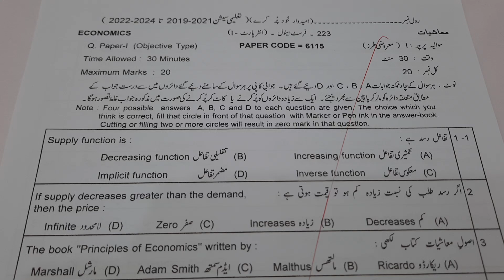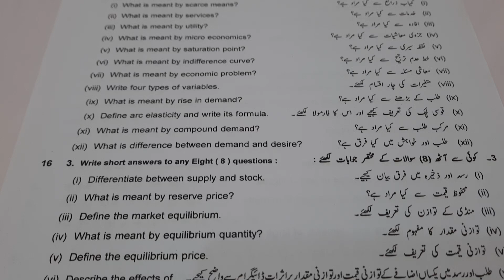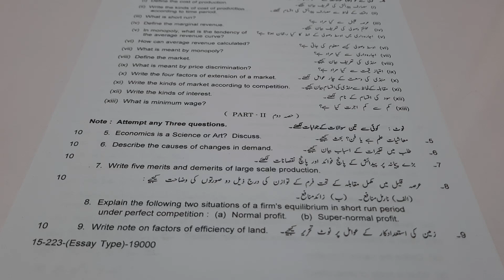Paper Economics Inter Part-1||Annual exam 2023||Objective and Subjective type||Lahore Board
Paper Economics Inter Part-1
Annual exam 2023
Objective and Subjective type
Lahore Board